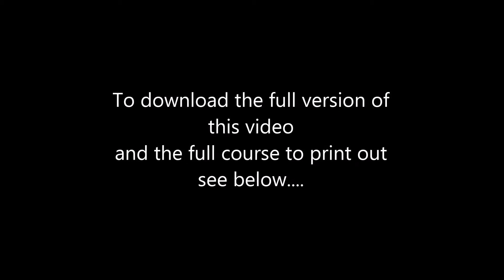Easy Piano Tutor Lesson 33 Demo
Want a DISTINCTION in YOUR next ABRSM Exam? Easy Piano Tutor - demonstration video of the tune for this lesson.
If you want to learn to play the piano properly, don't just copy this demonstration, but try to play from the written notes in the main lesson.

Download the music for the full course to read on Android/Kindle devices and ipads from Amazon

Or download the full pdf to print off PLUS demo videos of all the pieces here: